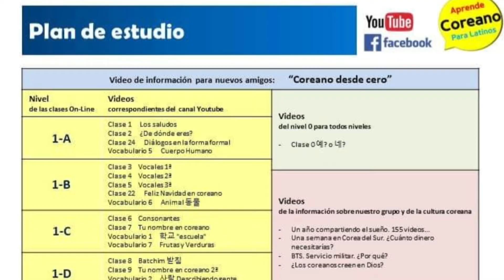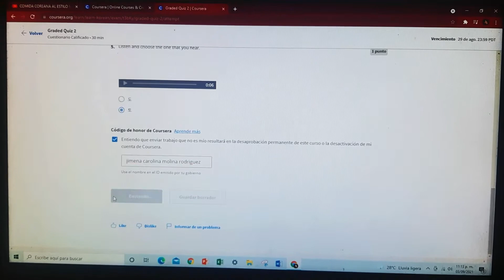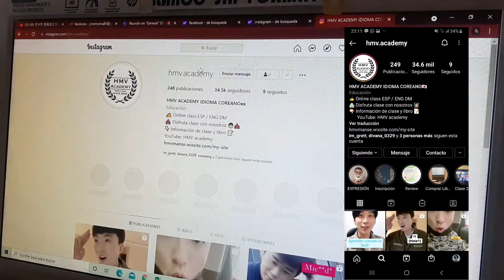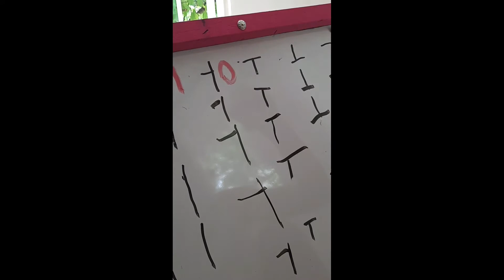[ENG] APRENDE COREANO GRATIS!/learn korean for free/ kinfluencer hangeul korea 🇰🇷🤝🏽🇨🇴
APRENDE COREANO PARA LATINOS🇰🇷

COURSERA
( el curso es : FIRST STEP KOREAN)